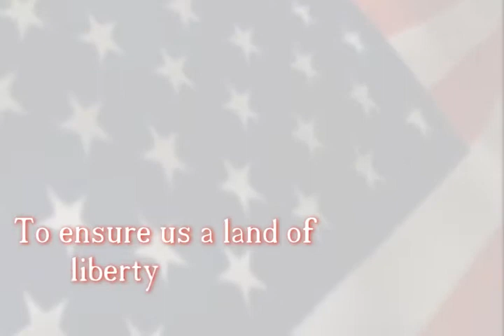ConstitutionDay2011.avi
Constitution Day